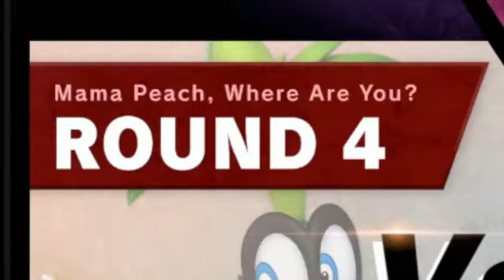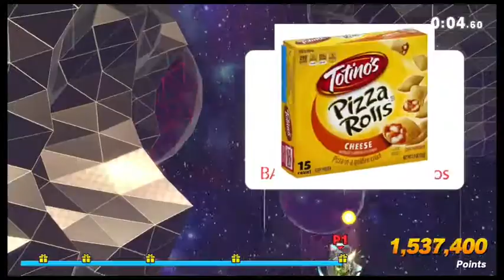Super Meme Bros. Ultimate - Classic Mode Iggy - With Matthew